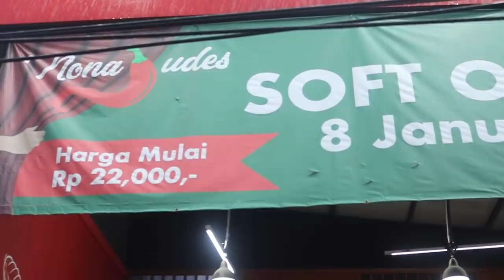MENU JUDES RESTO PRILLY LATUCONSINA